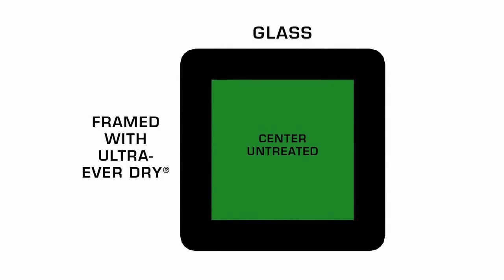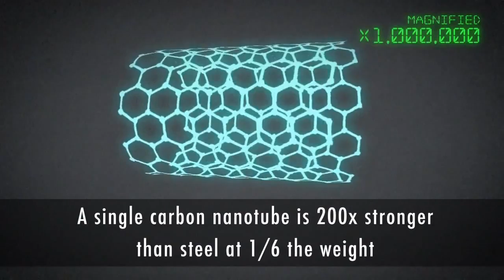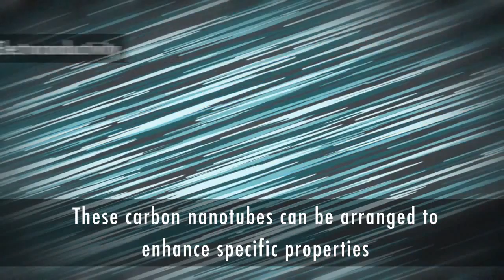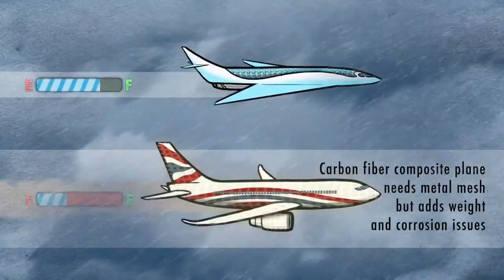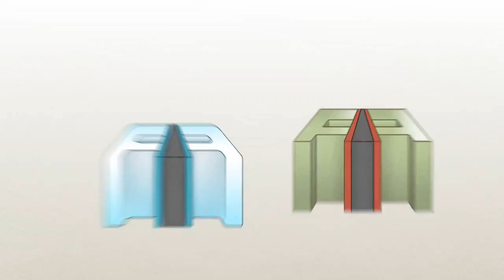The Power of Nanotechnology